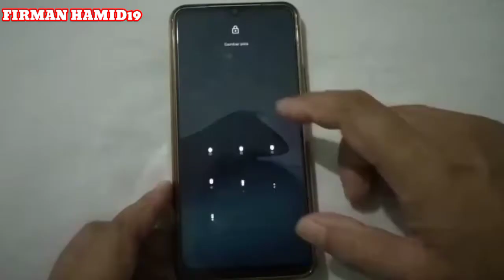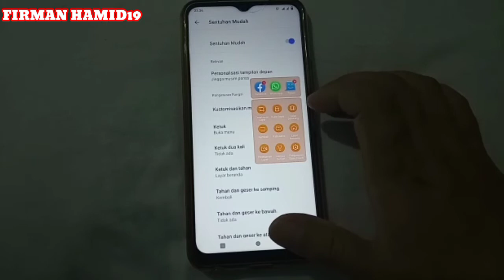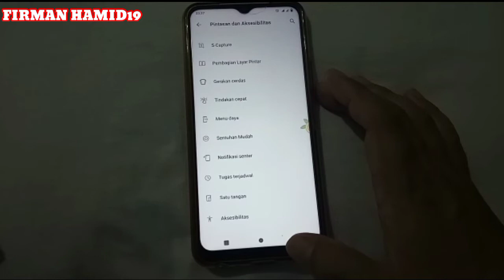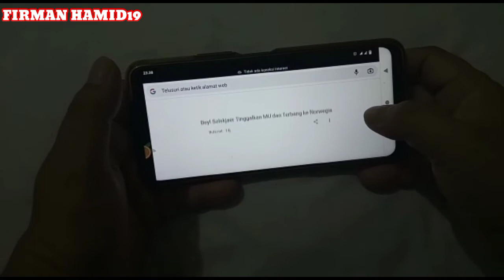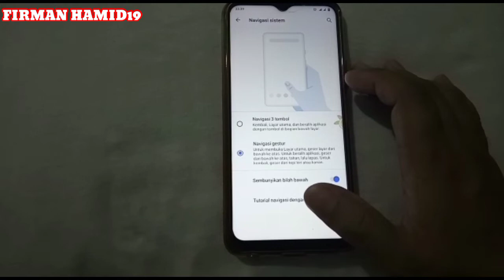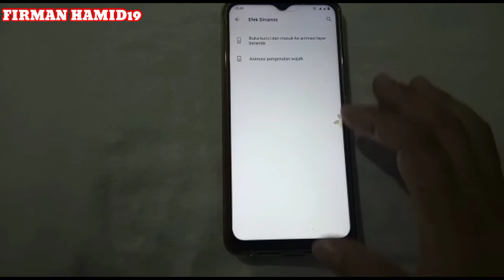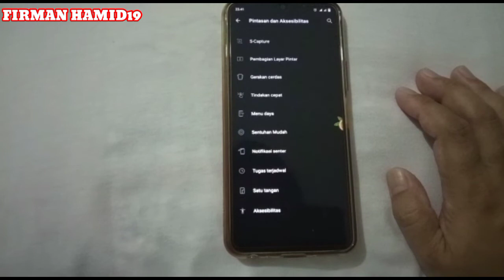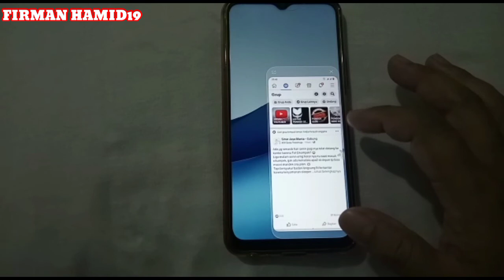6 SETINGAN TERBARU PENGGUNA HP VIVO Y 12S DAN VIVO Y20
ASSALAMUALAIKUM WR.WB

Halo teman - teman pengguna Hp vivo Y 12s atau Vivo Y20 .Kali ini saya akan meberikan informasi 6 setingan terbaru Pada Hp vivo Y12s Dan Y20.

Bagi teman - Teman yang belum mengetahui silahkan simak sampai habis videonya ya.
Dan jangan lupa Suport Chanel saya agar berkembang dan lebih baik lagi.